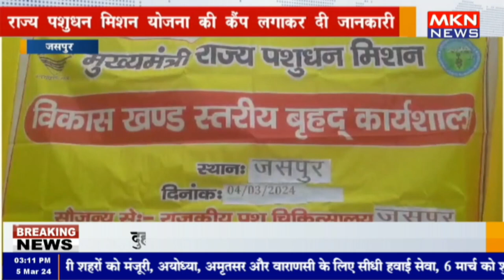जसपुर - राज्य पशुधन मिशन योजना की कैंप लगाकर दी जानकारी